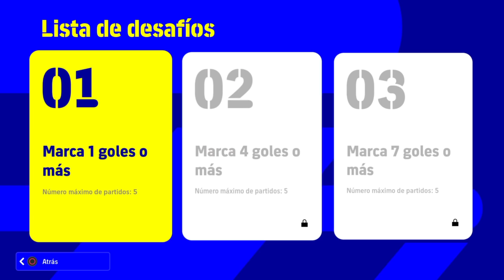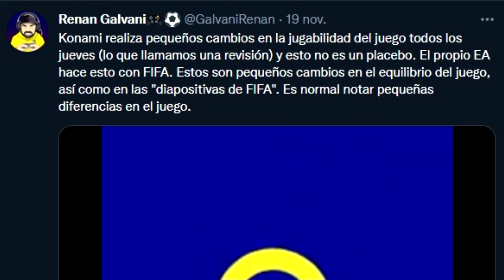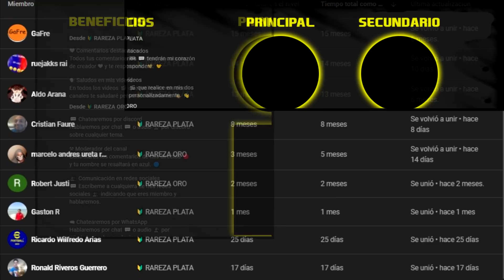VUELVO A JUGAR A EFOOTBALL 2022 PORQUE CAMBIÓ ESTO...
Si desean chatear conmigo 🗨 recibir saludos en mis vídeos 🗣 ser moderadores del canal 🛠 tener emojis e insignias personalizadas 👻 y que siempre sus comentarios aparezcan como destacados. ❤ ¡Únanse! 🏆